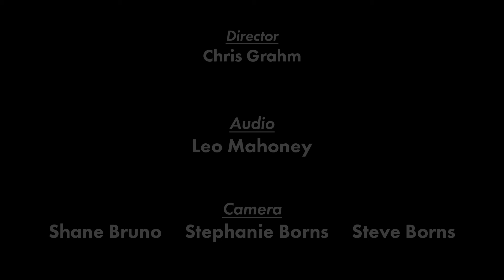Berkshire County Jazz Media Panel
Panelists Jason Ennis, Tom Lucci, Eli Newberger, and Joe Smith convened with moderator and Berkshires Jazz President Ed Bride to discuss jazz guitar and more at CTSB studios on December 13, 2018, ahead of John Pizzarelli and Jessica Molaskey's Radio Deluxe Live performance at the Mahaiwe Performing Arts Center on December 22, 2018. Presented by the Mahaiwe and Berkshires Jazz, with support from the National Endowment for the Arts.